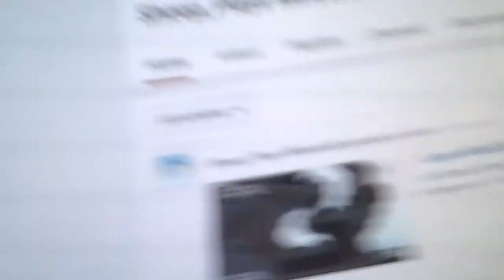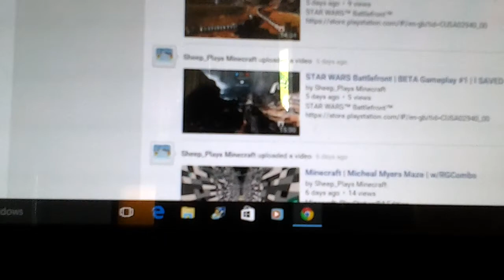Vlog #1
Chanlle Sheep_Plays Minecraft or Finn daawsome99